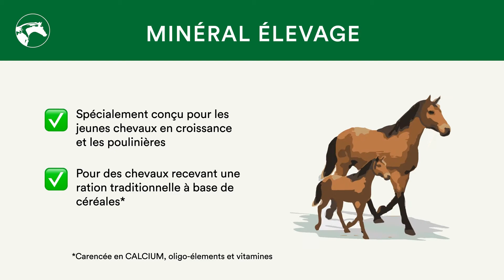[ 🧐 TUTO ] QUEL CMV CHOISIR ?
💬 Quelle est la différence entre nos trois CMV (Compléments Minéraux et Vitaminique) ?

🟦 MINÉRAL OLIGOVIT

Convient aux chevaux nourris exclusivement au foin ou à l’herbe 🌱
Avec une petite ration (moins de 2kg par jour) de céréales ou d'aliment industriel carencée en oligo-éléments et vitamines 💊

🟩 MINÉRAL ÉLEVAGE

Convient aux jeunes chevaux en croissance et aux poulinières 🐎
Avec une ration carencée en CALCIUM, en oligo-éléments et en vitamines comme une ration « traditionnelle » à base de céréales (orge/avoine) 🌾

🟥 MINÉRAL RACING

Convient aux chevaux effectuant des efforts intenses 💪
Avec une ration carencée en CALCIUM, oligo-éléments et en vitamines, comme une ration « traditionnelle » à base de céréales (orge/avoine) 🌾
Ce CMV est également plus riche en anti-oxydants (vitamine E et vitamine C) 💯
De même, il contient de la biotine (vitamine B8) à dose renforcée contribuant à améliorer la vitesse de croissance et la solidité de la corne des sabots 💅